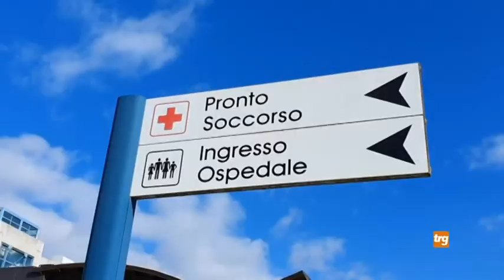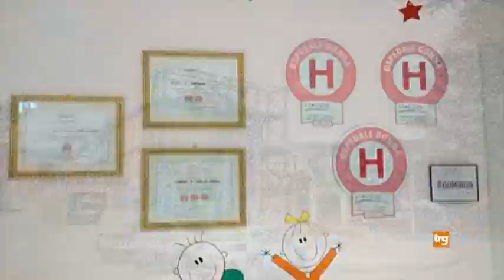Castello, visita direttore Nardella in ospedale